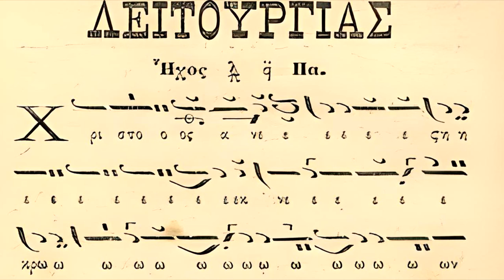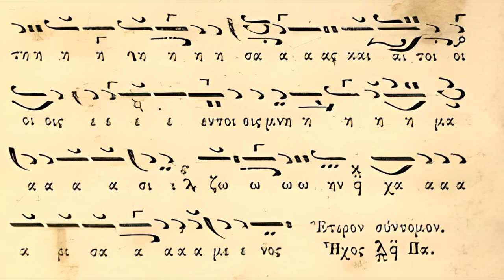Χριστός Ανέστη - Π. Ιγνάτιος Ριγανάς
Χριστός Ανέστη εκ νεκρών, θανάτο θάνατο πατήσας, καί τοίς έν τοίς μνήμασι ζωήν χαρισάμενος.

Cristo Resucitó de los muertos, pisó la muerte con su muerte, y dió la vida a los que, yacen en los sepulcros.

Al masihu kama min bainil amuat, ua uati al mauta bil maut, ua ua habal haiata, lilathina fil kubur.

Christus resurrexit a mortuis, morte mortem calcavit, et entibus in sepulchris, vitam donavit.

Hristos a înviat din morți, Cu moartea pe moarte călcând. Și celor din morminte. Viață dăruindu-le.

Христос воскресе из мертвых, смертию смерть поправ, и сущим во гробех, живот даровав.